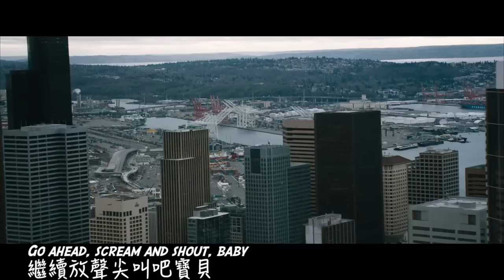☆Nympho -Christopher 《格雷的五十道陰影》自製版mv 中文字幕☆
首先…vicky機緣巧合下知道Christopher的Nympho，
一聽前奏就被秒了!!!朋友聽到也覺得很有氣勢感覺就跟電影配樂一樣。
然後經過歌詞了解發現這首歌好髒哈哈哈，原本想著還要做字幕什麼的就放棄了，
結果朋友來一句「可以跟格雷配啊!」
當頭棒喝..vicky整個人都驚呆了xdd 想了一下，也是啊! 既然那麼髒了那就髒下去好了。xdd
然後隨便跟電影畫面配了一下就覺得很有感覺～
所以馬上就把畫面給剪出來了 真心喜歡啊!! 感覺真的很配!!
大家不能因為覺得髒髒的去檢舉喔😂😂😂
這個影片完全出自vicky私心喜歡所以做的～不用當真看看就好啦!

⚠：I didn't do anything about this video.